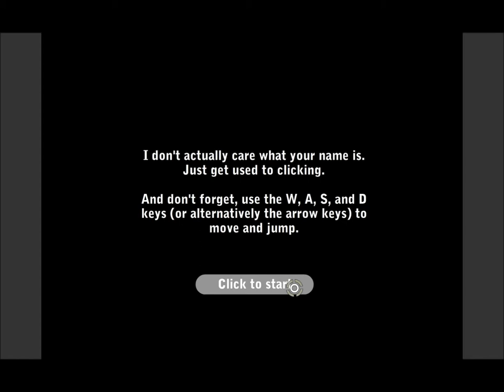Let's Play 1000 Amps - Part 1 - "INTRUDER ALERT!"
Hello again everyone, I apologise that I haven't uploaded any videos over the last day, so I thought I'd make it up to everyone by uploading the first episode of a new let's play I am working on! Tobe's Vertical Adventure is going on as scheduled and as for Super Crate Box, I'm trying to get a decent recording of some ACTUAL progress down so I don't upload any more episodes of me screwing around for 20 minutes.

Since everyone seemed to be getting a little tired of tobe, I thought it would be a good idea to kick up something fresh, 1000 Amps is a game which was released on Steam not too long ago and, it interested me so much that I thought I'd play it for the camera.